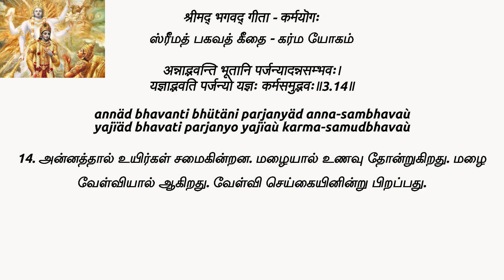ஸ்ரீமத் பகவத் கீதை 3/11-15 | Srimad Bhagavat Gita